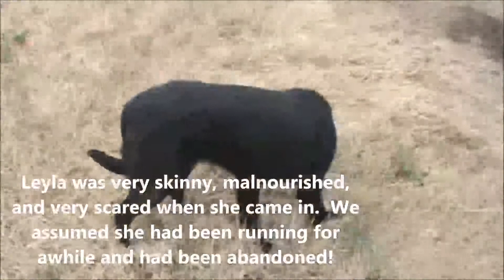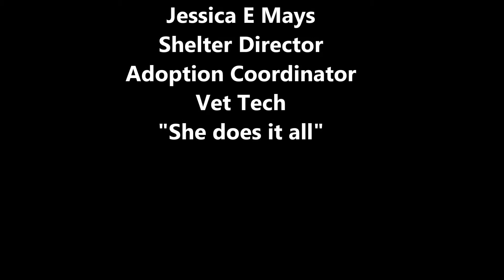Leyla - Adoptable Labrador Mix